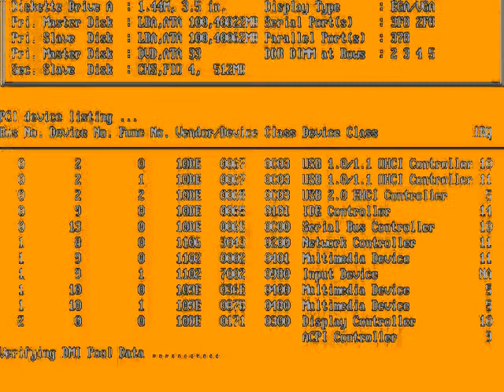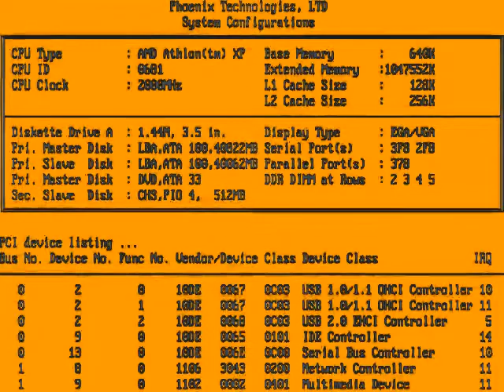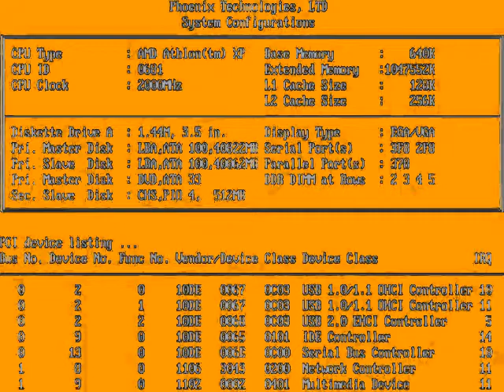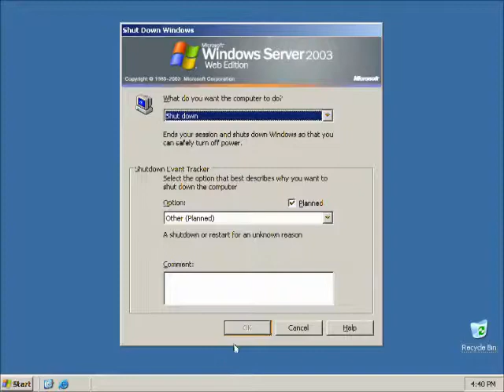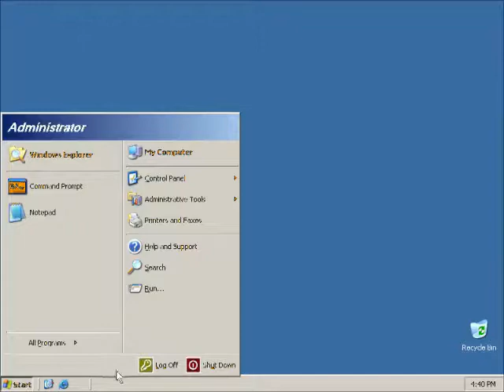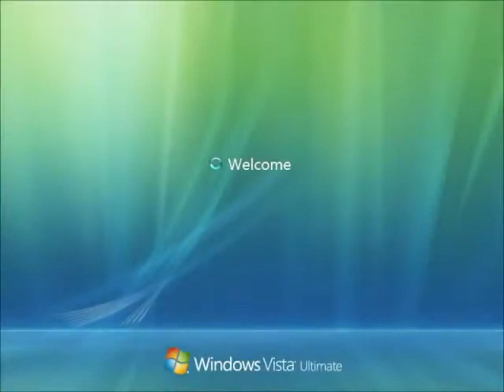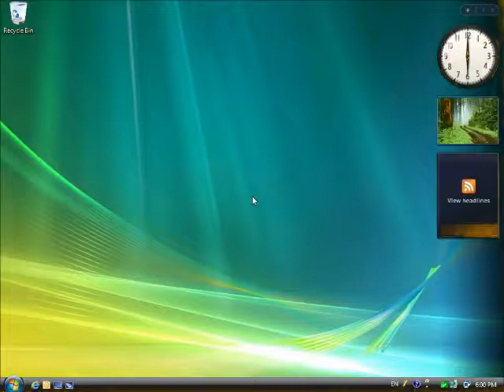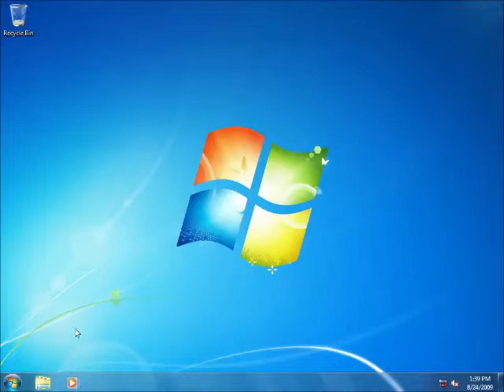Windows Startup and Shutdown Google Translate Voice enhanced with Orange Juice Part 2